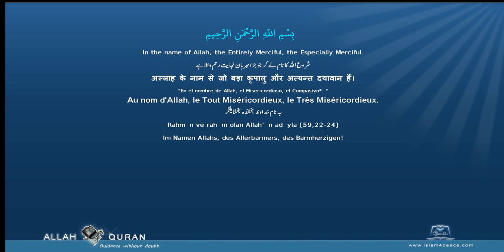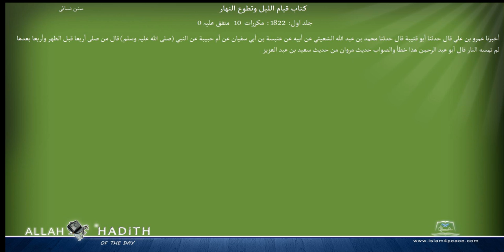Sunan an Nasai Arabic سنن النسائي018 كتاب قيام الليل وتطوع النهار